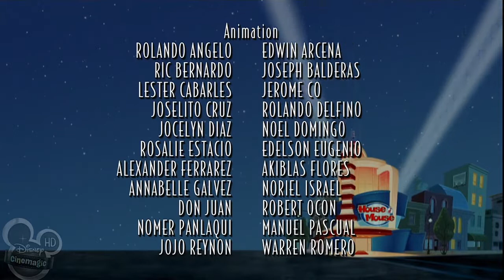Pete's House of Villains